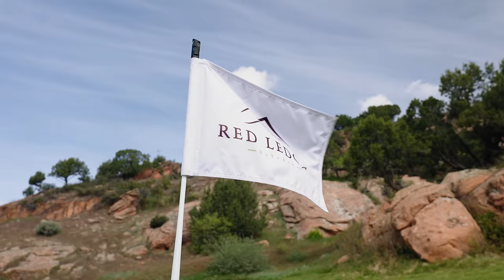Red Ledges Testimonial - Victor and Lisa Ingalls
Lisa and Victor Ingalls moved from San Francisco to Red Ledges, Utah's premier four-season community, in 2019 and built their dream home with Red Ledges Construction.  A few of their favorite activities in Utah include skiing, golfing, e-biking, and enjoying all four seasons.  Most mornings, they wake up and enjoy a cup of coffee on their patio swing, and take in the view of Mount Timpanogos.

Living at Red Ledges is “a great way to enjoy your friendships and enjoy your family,” exclaims Victor. Watch the testimonial video to meet some of our members that love to call Red Ledges home.

Red Ledges is a luxury community located in Heber City, just minutes from Park City, Utah. Red Ledges offers easy access to world class skiing, outdoor recreation, year-round activities, and the Salt Lake International Airport as well as luxurious amenities including two Jack Nicklaus Signature golf course and exclusive access to Deer Valley Resort. Learn more about life at Red Ledges at redledges.com